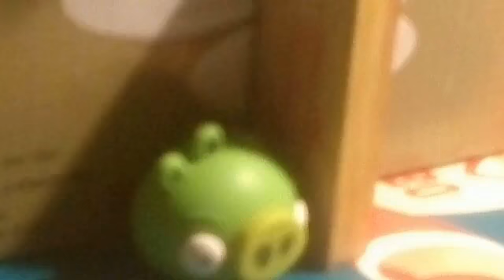Przygody prosiaczka 7 [Zakupy]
Chej to ja Alek a to następny filmik. Niedługo zacznie sie sezon 2.                                     Miłego oglądania ;-)